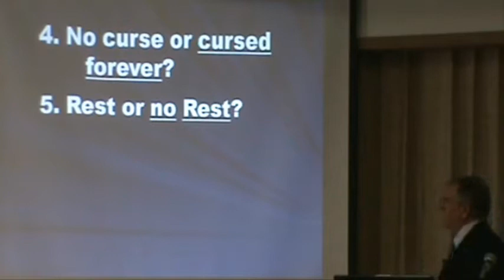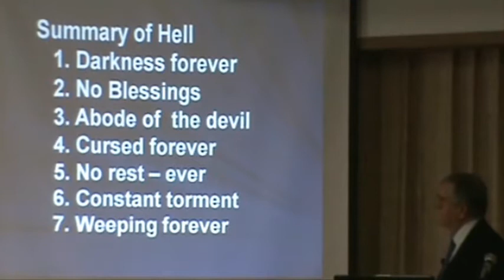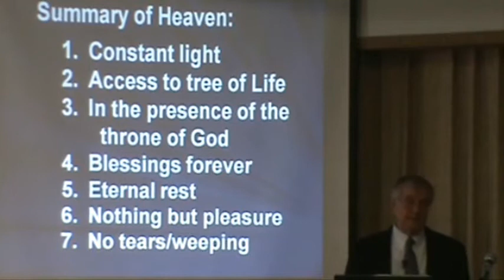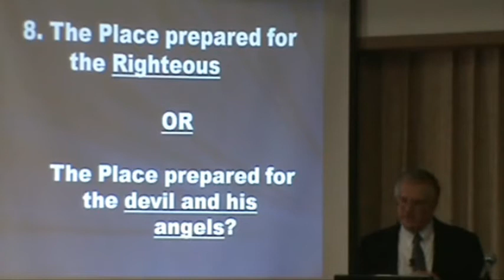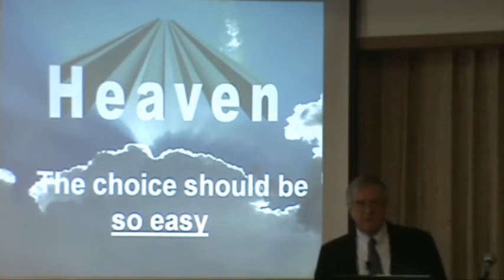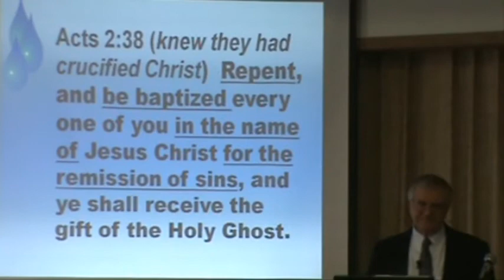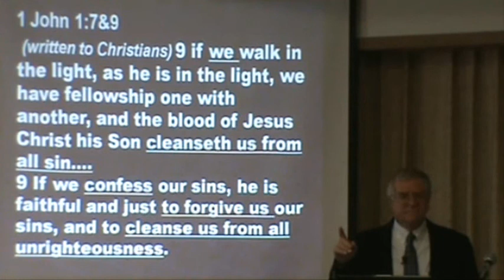Contrasting Heaven & Hell - 11-28-10 - Part 3 of 3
View on a lesson on thanksgiving that should be put into practice the whole year through. We teach simply what the Bible teaches. Nothing more, nothing less. Watch as James Sampson, preacher for the Church of Christ in Marshfield about subjects that we can all take to heart.